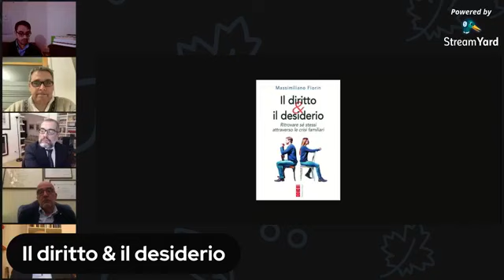Il diritto & il desiderio Presentazione Libro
Con sguardo alla disgregazione che mina tanti settori della vita sociale, e in particolare le coppie e le famiglie, il cardinale Carlo Caffarra asseriva che «la progressiva identificazione del diritto con il desiderio è la vera metastasi delle nostre società occidentali ». Questa affermazione, apparentemente cruda, che mette in contrasto l’autodeterminazione e la legge trova riscontro nelle 12 storie di crisi qui raccolte. I titoli dei capitoli rimandano a precise immagini archetipiche della psicologia analitica – l’Innocente, l’Orfano, il Guerriero, il Saggio, il Mago, il Folle – che l’Autore, avvocato familiarista, ha studiato nei suoi fondamenti. L’intento è di aiutare i singoli e le coppie a ritrovare attraverso le difficoltà anzitutto sé stessi, senza arrendersi agli oceani di sofferenza e di ingiustizia che il divorzio «facile» illude di non causare. Si trovano perciò qui dolorose vicende di separazione e divorzio, aspre lotte con l’altro e con sé stessi e però anche percorsi di rinascita. Una particolare attenzione è concessa agli uomini, che spesso, soprattutto quando sono padri, diventano la parte più punita nella ricomposizione del conflitto. I racconti sono stati trasfigurati nel rispetto del segreto professionale e per far emergere dalla realtà condizionata dagli schemi del divorzismo i princìpi della psicoanalisi di Jung e di successivi interpreti come l’americano James Hillman e l’italiano Claudio Risé, che firma anche l’incisiva Presentazione.

Diretta FB del 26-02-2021 con Massimiliano Fiorin, Giovanni Camerini, Eugenio Capozzi, Marco Scarmagnani e Stefano Chiappalone

Continua a seguirci:
sul nostro sito per le novità e acquistare libri e ebook
la nostra pagina Facebook sempre aggiornata: eventi, nuovi libri, interviste, promozioni
sul nostro profilo Instagram, dove pubblichiamo tutti i dietro le quinte